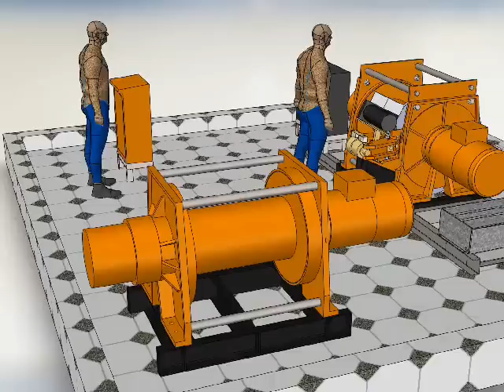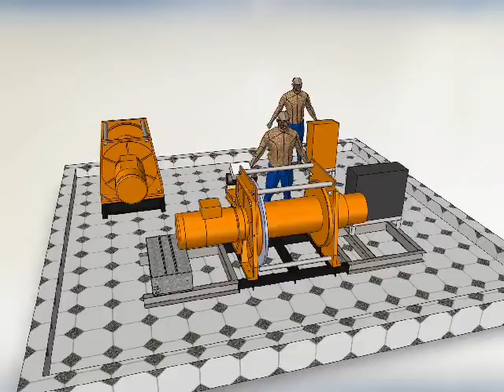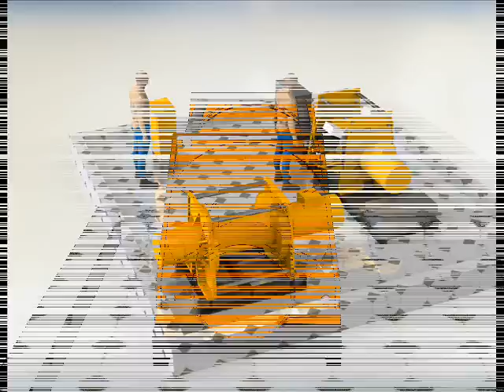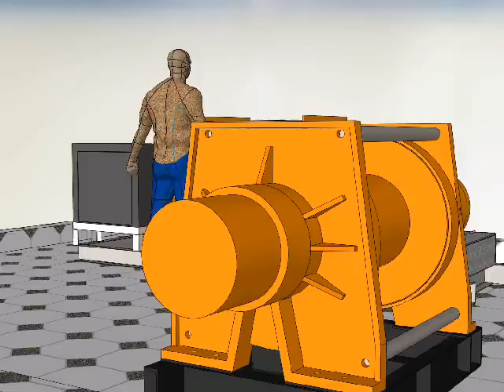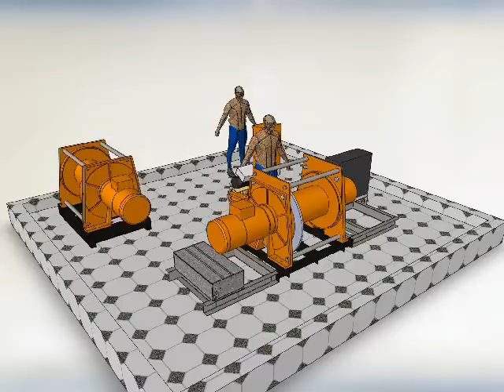Winch 008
PROWINCH
Equipo original modificado y colocando equipos adicionales tableros, resistencias